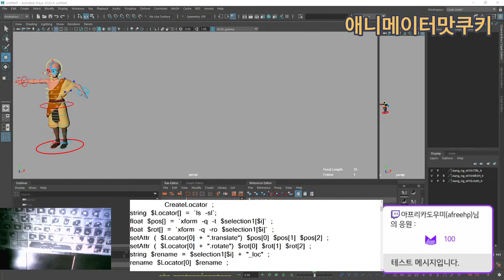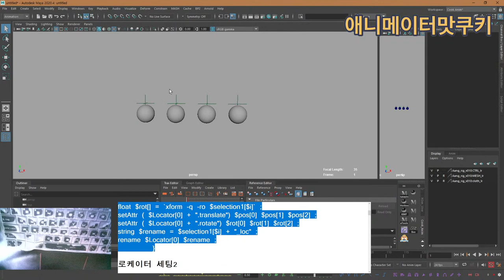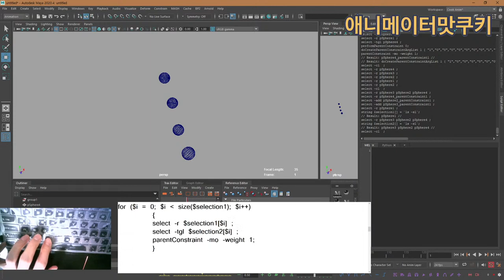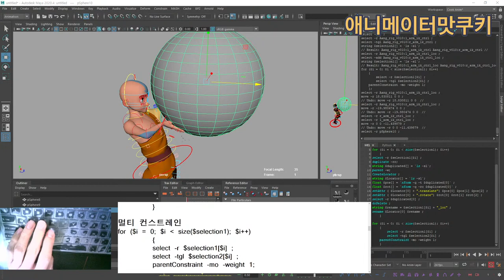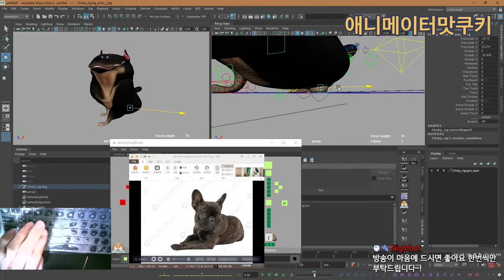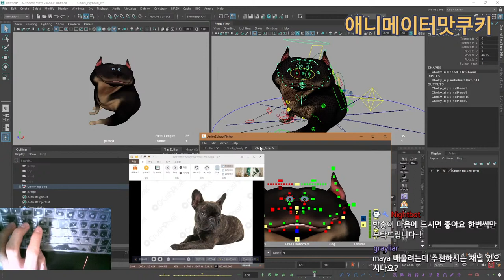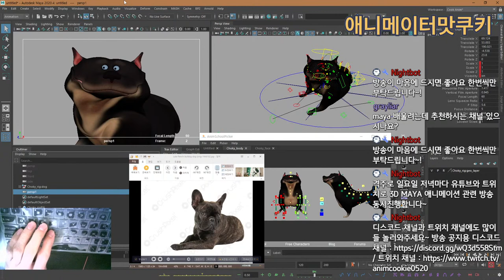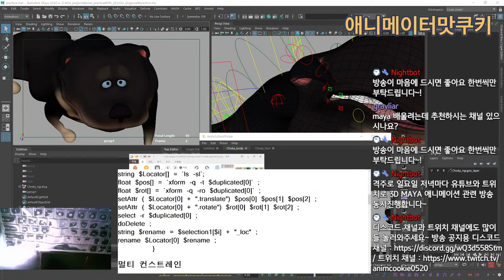220403 - 방송 다시보기 / Mel 스크립트를 활용한 효과적인 로케이터 및 컨스트레인 작업방법 / Choky rig로 포즈 잡아보기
0:00 라이브테스트
11:55 mel 스크립트 설명
47:55 스크립트 사용예시
1:05:40 Choky rig로 포즈 잡아보기

BGM출처

1.

2.
Still Awake by Ghostrifter Official

3.
Merry Bay by Ghostrifter Official

4.
Colorful Flowers by Tokyo Music Walker

5.

6.

7.
Afternoon Nap by Ghostrifter Official

8.

9.

10.

11.

12.
California by Soyb & Amine Maxwell

13.

14.